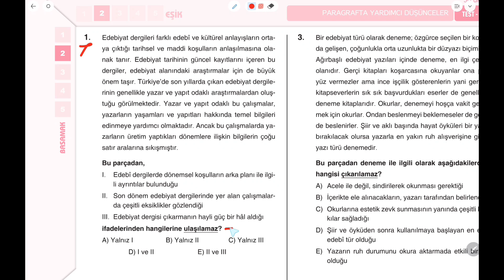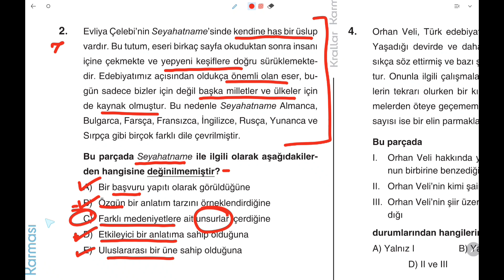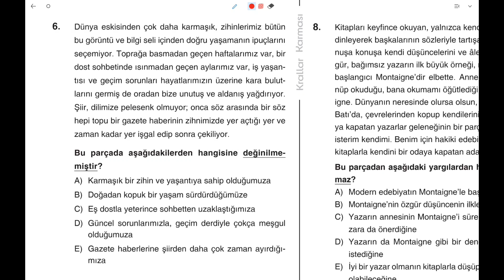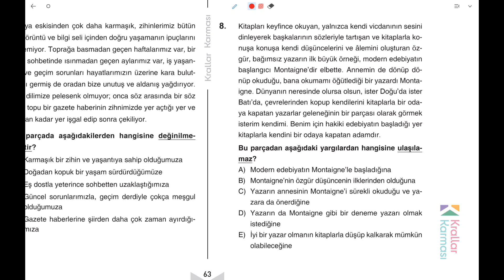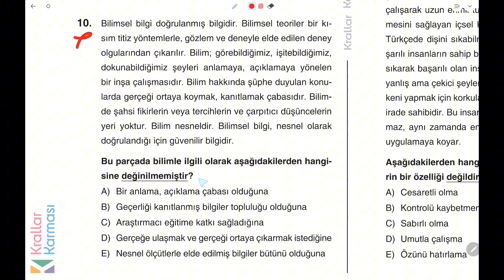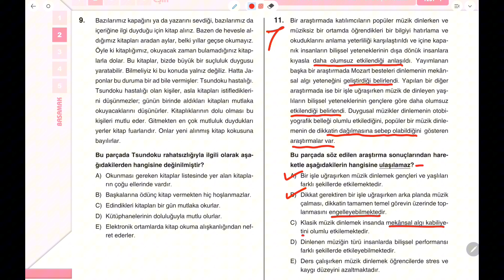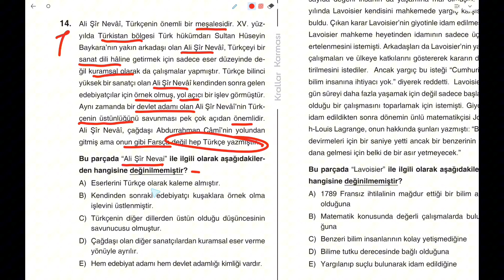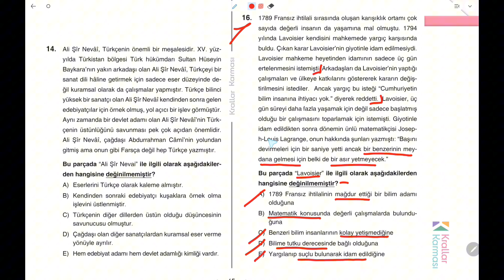Krallar Karması - Paragraf Soru Bankası Çözümü | 2. Eşik 2. Basamak 1. Test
Paragraf sorularını çözüm ve taktilerini bilerek çözmek bir de bunu bildiğiniz bir hocadan dinleyerek öğrenmek ister miydiniz? O zaman Krallar Karması Paragraf Soru Bankası kitabının çözümleri ile karşınızda Eyüp Hoca!
Bu videoda Eyüp hocamız sizler için Paragrafta Konu ve Ana Düşünce sorularını çözüyor!
Sorularınız için hocamızla yorumlarda buluşabilirsiniz..